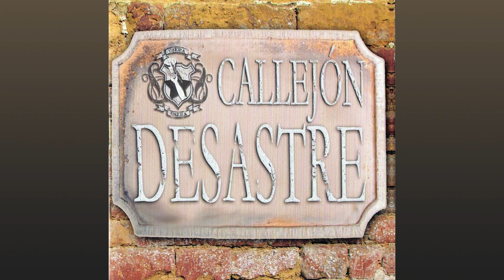Desastre & Asfalto, Motociclón - Viejo